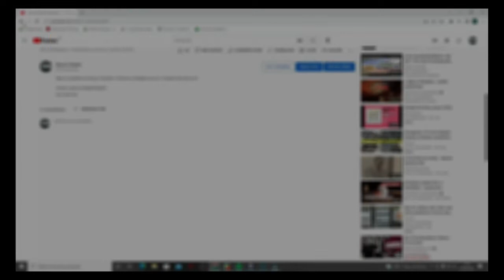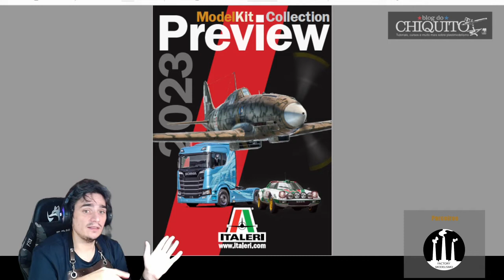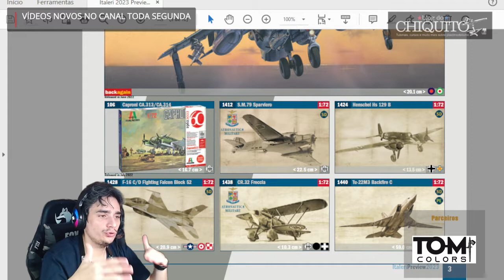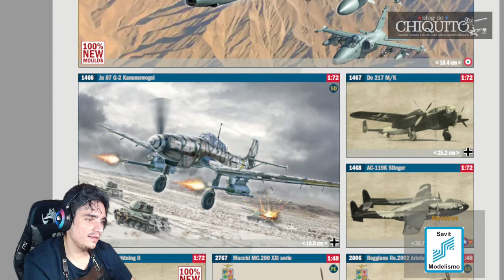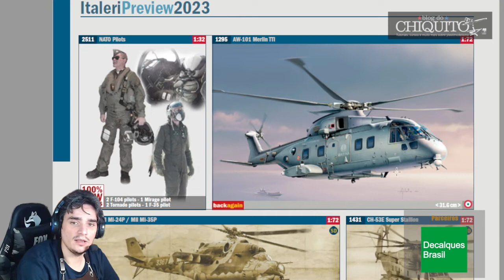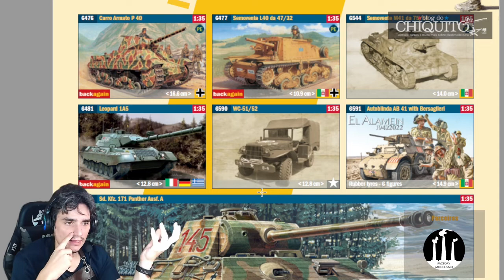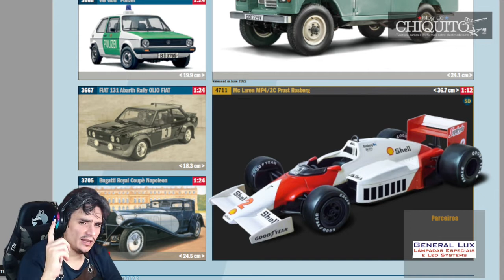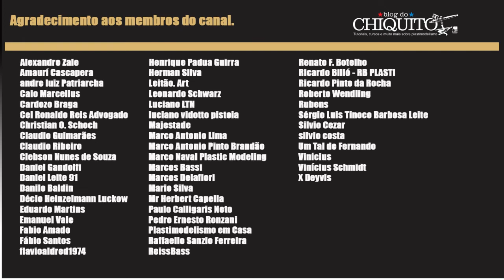Reagindo ao Catálogo Italeri 2023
Vamos olhas para as "novidades" da italeri no ano de 2023. Será que vem coisa boa?

apoia.se/blogdochiquito

acesse:
Apoia.se/blogdochiquito

🔵Savit Modelismo
🔴Factory Modelismo
🟡Decalque Brasil
🟣Tom Colors
🟢Compressores Uni-Roland
🔴Aerógrafos Gatti
🔵Monile Lab
🟣Plastic Kits